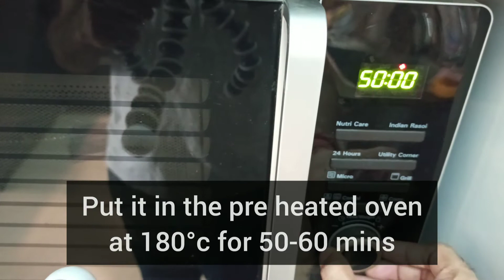Healthy Oats Banana Loaf | Healthy baking by my husband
Hi guys,

In today's video my husband is baking healthy Oats Banana Loaf which is very easy to prepare and tastes super yummy
do try in ur kitchen.

To make this bread use ripe bananas , they are naturally sweet and great for baking.

OATMEAL BANANA BREAD RECIPE

Ingredients:

For dry mixture:
Oats flour (200 gm)
1 teaspoon baking powder
1 teaspoon baking soda
1 cup sugar (can be replaced with honey)

Wet mix:
2 large ripe bananas
2 eggs
1/2 cup curd
1/2 cup vegetable oil
1/2 cup peanut butter (optional)
1 ts vanilla essence

Recipe:

1. In a bowl combine all the dry ingredients and mix

2. In separate bowl mash the bananas and add all the wet ingredients and incorporate it.

3. Mix wet and dry ingredients, combine them
4. Pour the mix in a greased loaf mould
5. Pre-heat the oven at 180 degree Celsius
6. Bake it for 50-60 minutes
7. Let it cool for 20 mins and enjoy

Do try this Oats Banana Loaf recipe in your kitchen and enjoy with your family and friends